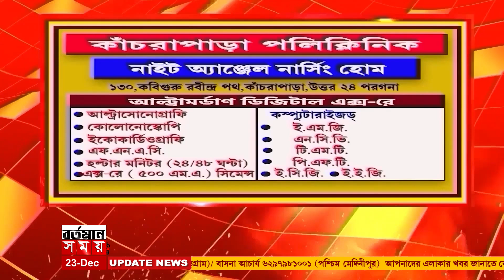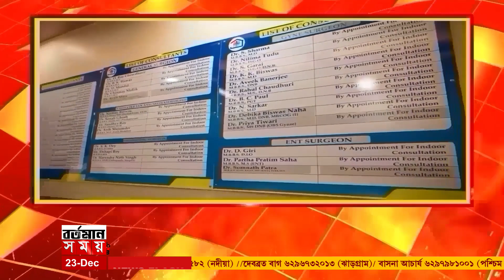তৃণমূলের পুরপ্রধানের শিশিরকে 'প্রণাম' বিতর্কে প্রতিক্রিয়া কাঁথির উপপৌরপ্রধান ও সাং জেলা সভাপতির